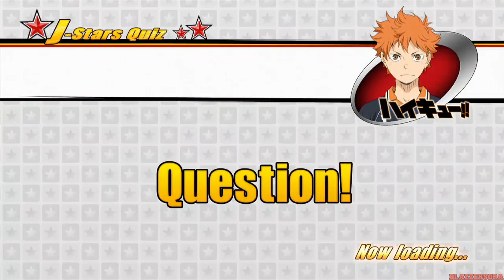J-Stars Victory VS+ [PS4] - English Walkthrough Part 2 Investigation Arc [HD]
This is my HD "No Commentary" English Walkthrough of J-Stars Victory VS+ for the PlayStation 4.

J-Stars Victory VS+ is a fighting video game that combines the universes of several Weekly Shōnen Jump manga series, including former series and some that have been transferred to other magazines.